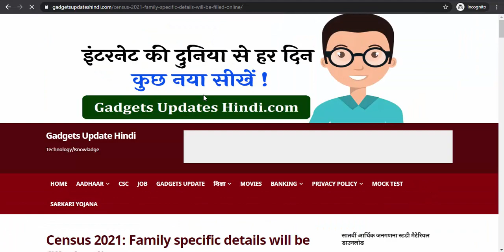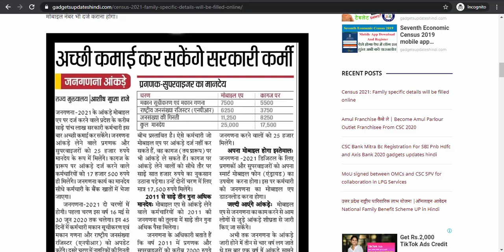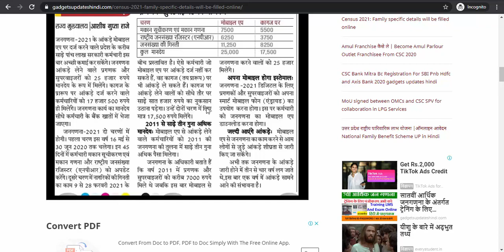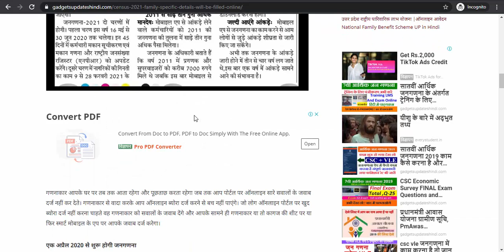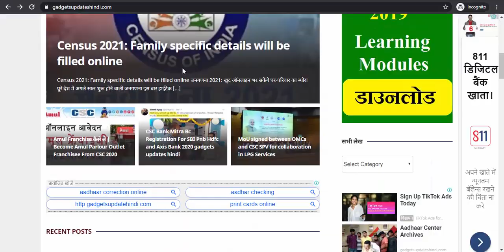NPR: Census to be done from NPR mobile app 31 questions will be asked under National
हमारे टेलीग्राम ग्रुप से जुड़े NPR: Census to be done from NPR mobile app 31 questions will be asked under National